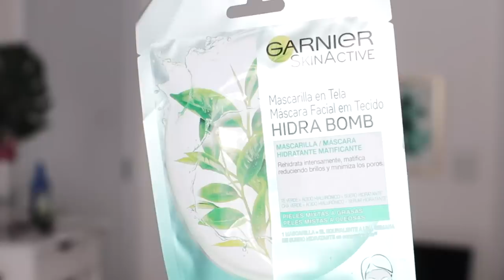SPA DAY EM CASA | CABELO, PELE E MÃOS self care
UM dia de SPA DAY EM CASA | CABELO, PELE E MÃOS self care
PRODUTOS USADOS:
- Espuma de limpeza purificação profunda | DOVE
- Leave in protetor Nutri ouro mais força | EUDORA
- Sérum clareador antissinais | Nivea
- Renda hidratante Divine Lace | Eudora